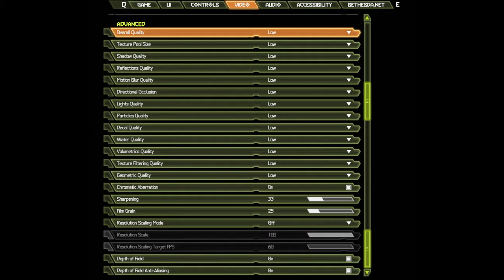🎮 NVIDIA GeForce GTX 1660 Ti [Laptop] - DOOM Eternal gameplay benchmarks (1080p)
💻 Test Configuration:
• 16 GB RAM
• External Monitor

✅ LaptopMedia.com